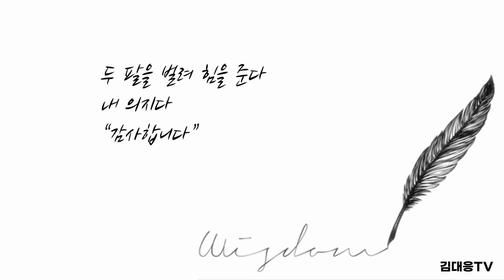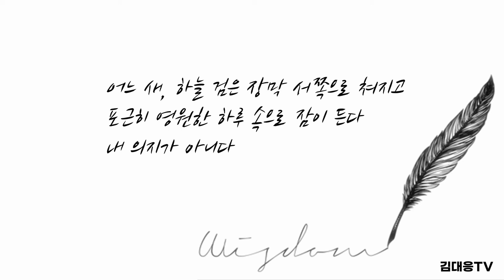'하루가열리는시간은언제인가' 를 생각하면 내 의지가 아니다 김대응 시집 중에서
하루가 열리는 시간은 언제인가

눈이 떠지는 순간
내 의지가 아니다
하루가 열린다
눈을 비빈다
내 의지다
두 팔을 벌려 힘을 준다
내 의지다
“감사합니다”하고
인사를 한다
감사의 문이 열린다
한 잔의 물을 마시고
한 장의 성경을 읽으며
마음의 소원을 하늘로 길어 올린다
해야할 목록을 메모에 기록하고
소통으로 관계의 문을 두드린다
겹겹이 쌓인 껍질들을 벗겨내고
그 속에 있는 것들을 발견한다
마음으로 감동하는 길이 보이면
세상으로 가는 길이 보인다
한 바퀴 돌고돌아 힘을 소진하면
어느 새, 하늘 검은 장막 서쪽으로 쳐지고
포근히 영원한 하루 속으로 잠이 든다
내 의지가 아니다

출처: 김대응 시집 「나, 여기 있어요」 p. 20, 월간문학출판부, 2020.